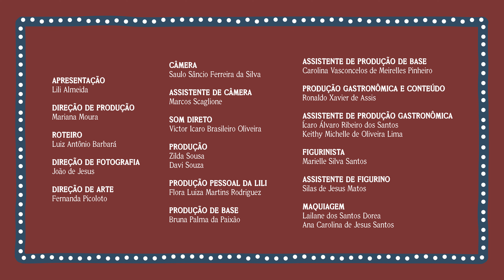CHEF LILI ALMEIDA PREPARA MANIÇOBA | Cozinha de Lili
Nessa viagem para Bahia com a chef Lili, vamos aprender a fazer um prato especial da região do Recôncavo: a maniçoba. Pra fazer essa receita carregada de história é preciso muita dedicação, que tem como recompensa uma perfeição de sabor!